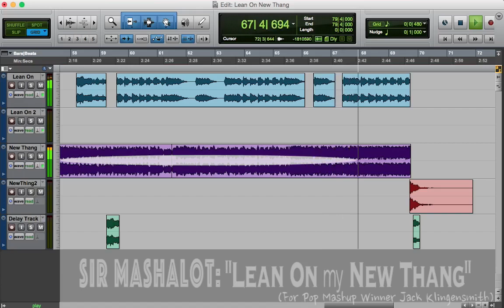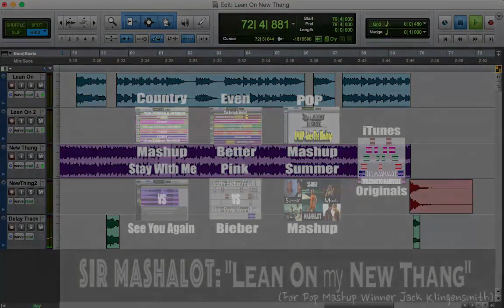"Lean On my New Thang" Mashup (Major Lazer v Redfoo) *Sir Mashalot*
*All of my mashups are made with Pro Tools (currently using PT 12)

Congrats to Jack Klingensmith from Pittsburgh for being the first to identify the "1/2 Song" in my Pop Mashup (Imagine Dragons "I Bet My Life"). He requested a mashup of Redfoo's "New Thang" and Major Lazer/DJ Snakes (feat MØ)'s "Lean On", so here it is.